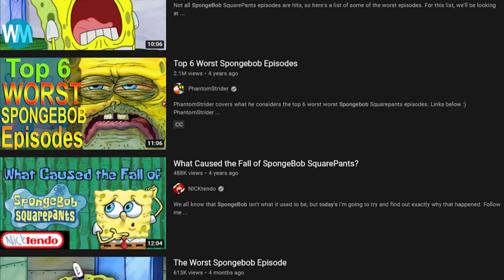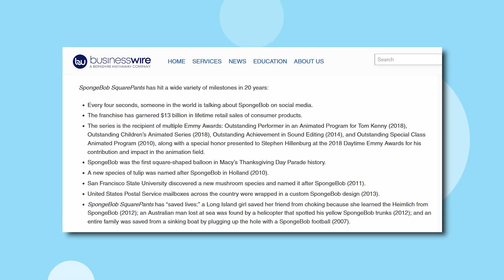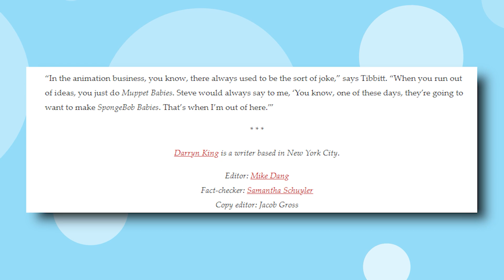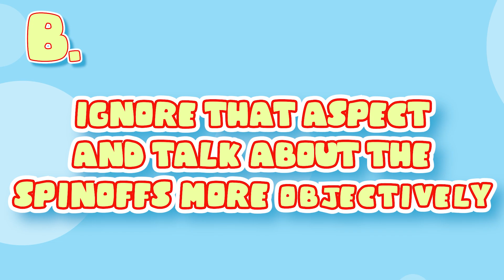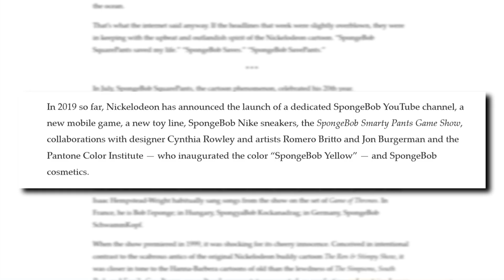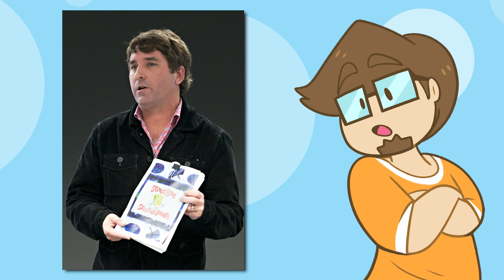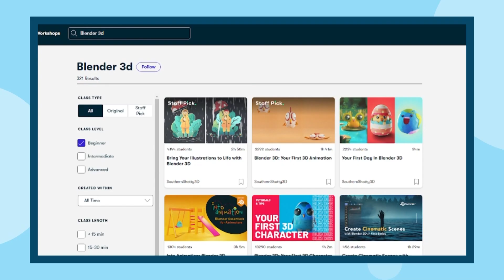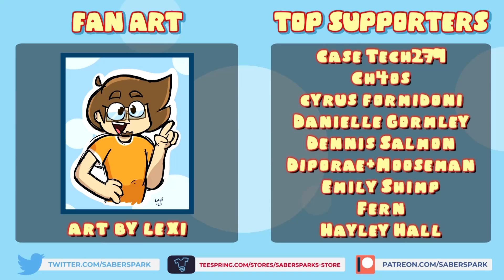The SpongeBob Spin-off Situation (and why I'm afraid to talk about it)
I'm donating $1,000 to the ALS Association in memory of Stephen. No matter how strange or corporate the spin-off situation becomes with Paramount, we should never forget Stephen's legacy and we should strive for a future where ALS is eliminated. Thank you for the memories Stephen, you're a legend

✅Video Credits✅